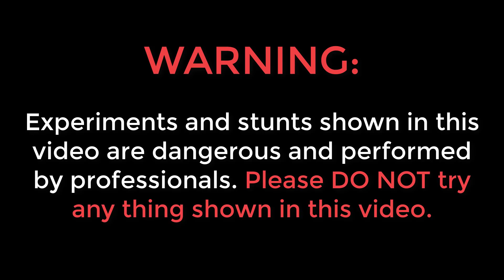Helmet VS Skyshot | हेलमेट बचेगा कि नहीं ?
Hello guys, is video me humne ek helmet ke andar skyshot rakh kar chalaya hai